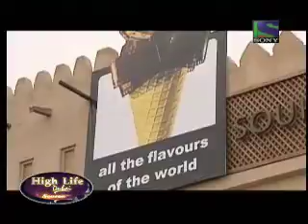High Life Dubai - 150th episode Season IV